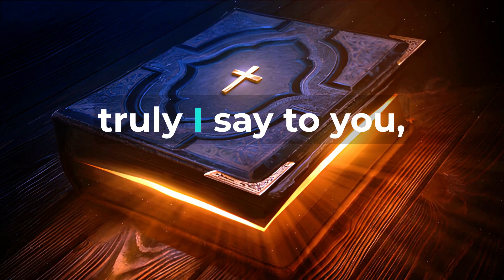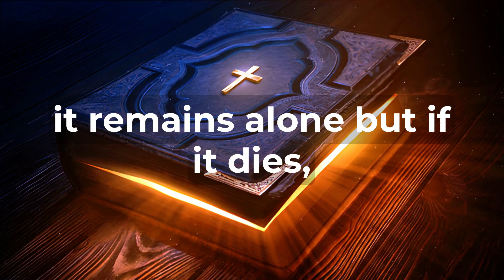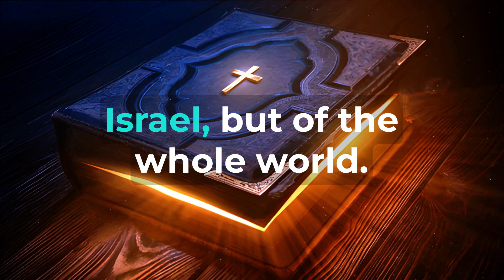Prophecy: (Isaiah 11:10) and Fulfillment: (John 12:18-21) "The Gentiles seek Him"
Prophecy: Isaiah 11:10 and Fulfillment: John 12:18-21 - "The Gentiles Seek Him" The prophecy in Isaiah 11:10 foretells a time when the root of Jesse, a descendant of David, will stand as a banner for the peoples, and the Gentiles will seek Him. This prophecy signifies a significant shift in the divine plan of salvation, where God's redemptive purposes extend beyond the borders of Israel to include all nations and peoples. The fulfillment of this prophecy can be observed in the Gospel of John, particularly in the events surrounding Jesus' entry into Jerusalem. Let us explore how the Gentiles seeking Him became evident during this crucial moment: 1. The Triumphal Entry: In John 12:12-16, we witness the Triumphal Entry of Jesus into Jerusalem. As He approached the city riding on a donkey, a great crowd of Jews who had come to the Passover feast gathered around Him, waving palm branches and hailing Him as the King of Israel. However, it is crucial to note that among the crowd were also Gentiles, non-Jewish people who had heard about Jesus and were drawn to Him. 2. The Greeks Seek Jesus: In the same chapter (John 12:20-21), we encounter a significant event that directly relates to the fulfillment of Isaiah's prophecy. Some Greeks who had come to worship at the Passover feast approached Philip, one of the disciples, expressing their desire to see Jesus. Their seeking indicates a growing interest and recognition of Jesus' significance beyond the boundaries of Israel. 3. Jesus' Response: When Philip and Andrew conveyed the request of the Greeks to Jesus, He responded with profound words that affirmed the fulfillment of the prophecy in Isaiah. In John 12:23-24, Jesus declares, "The hour has come for the Son of Man to be glorified. Truly, truly, I say to you, unless a grain of wheat falls into the earth and dies, it remains alone; but if it dies, it bears much fruit." Here, Jesus acknowledges that His redemptive mission would indeed extend to the Gentiles, symbolizing the abundant fruitfulness of His sacrifice for all humanity. 4. The Universal Appeal: Throughout His ministry, Jesus demonstrated His openness to all people, regardless of their ethnic background. He reached out to Samaritans, Romans, Syrophoenicians, and other non-Jewish individuals, showing that His message of salvation was not limited to a particular group but was intended for all. 5. The Great Commission: After His resurrection, Jesus commissioned His disciples to go into all the world and make disciples of all nations (Matthew 28:18-20). This command reflects the fulfillment of Isaiah's prophecy, as the Gospel message would be proclaimed and received by people from every nation, tribe, and tongue. The fulfillment of Isaiah's prophecy in John 12:18-21 highlights the universal appeal of Jesus' redemptive work. The Gentiles seeking Him signifies God's loving plan to include all people in His salvation, extending His grace and mercy beyond ethnic boundaries. As recipients of this marvelous grace, we are called to embrace and share this universal Gospel with others. Just as the Gentiles sought Jesus in the past, people from all walks of life continue to seek Him today. As we respond to their search with love, compassion, and a commitment to proclaim the truth of the Gospel, we participate in the fulfillment of Isaiah's prophecy and become vessels through which God's redemptive plan reaches every corner of the earth. May the example of the Gentiles seeking Jesus inspire us to be messengers of His love and grace, making disciples of all nations, and testifying to the truth that Jesus is the Savior not only of Israel but of the whole world.